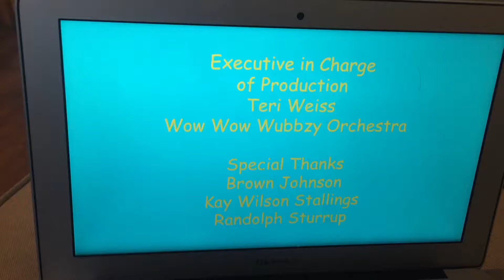Nelvana/Google Animation Corporation Limited